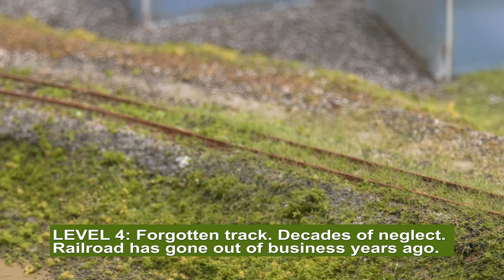ABANDONED RAILROAD TRACKS (Part 2 ) REALISTIC MODELING!!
Amazing footage and how I am modeling it realistically

(This helps pay the monthly editing costs, domain and website costs, new equipment, travel expense and more, and is greatly appreciated)

These are items that I think you would enjoy, based on this video

🕺🏻ABOUT DJ: DJ is a locomotive engineer for CSX Railroad since 1999.  He has built dozens of layouts, gave presentations for model railroaders, is a YouTuber, licensed drone pilot, and a great father.